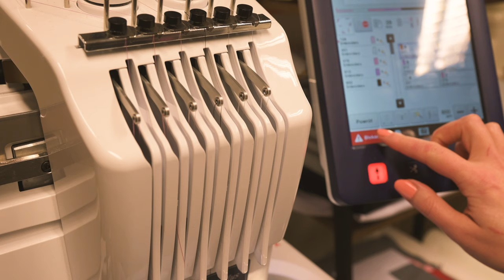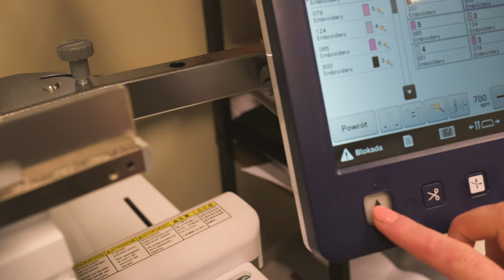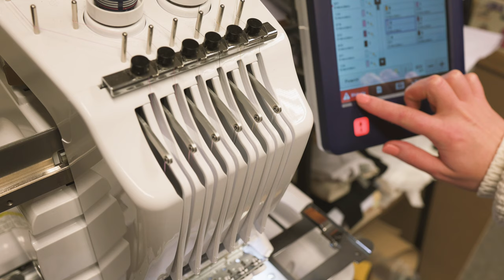Making patches TIMELAPSE | Machine embroidery for Jackets Clothes | Relax | Asmr ✨The Color of Space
Hi everyone! Welcome to my next video vlog! 😉
Some of you asked for a video time-lapse from my machine embroidery designs!

👉Let me know what you think about my patches? Perhaps you have an idea for a new design which you want me to make? 📼

I hope you enjoy my video vlog as much as I enjoyed making it! 😍

00:00 Embroidery Crystal Moon Patch Timelapse
01:24 Embroidery Crystals Patch Timelapse
03:36 Embroidery Crystal Stone Timelapse
05:20 Embroidery Crystal Patch Timelapse
07:05 Patch Examples on jeans

✔ My embroidery machine : Brother PR670E